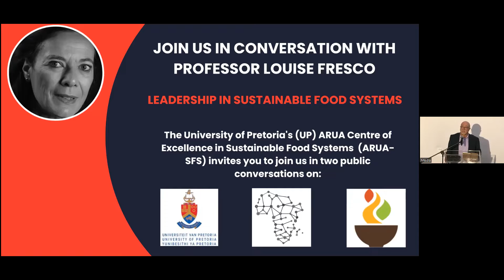In Conversation with Prof Louise Fresco - 9 May 2023